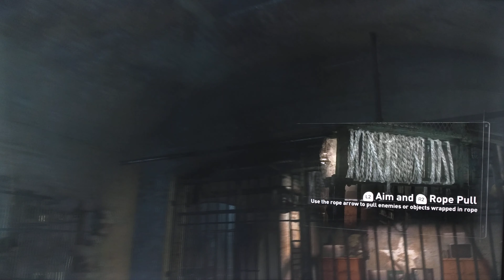3-Stadia-Rise of the Tomb Raider 4K. Founder RickC137 gameplay.